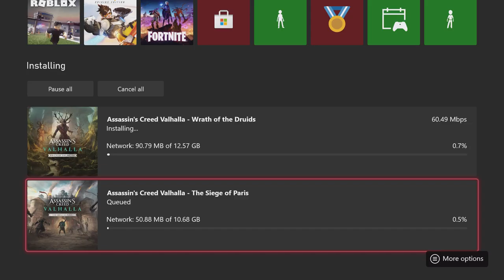Blood Bond - Assassin's Creed Valhalla: Wrath of the Druids - Part 1 (X|SX)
Yeah, as I detail at the start of the video, I was using my old mic for recording a lot of this DLC, so the quality is a bit naff. I have yet to finish the DLC, however, so I will recommence it with my new mic. Sorry for the quality and strange lack of commentary itself.

"We work in the shadows to serve the light"

The next instalment in the Assassins Creed franchise takes us into Nordic myth, following the path of the "Wolf-Kissed" Viking, Eivor.

Journey to 9th century Ireland and unravel the secrets of a mystical cult: The Children of Danu. Fight your way through cursed forests and dazzling landscapes as you come to the aid of the High King of Ireland, Flann Sinna.

In Assassin's Creed Valhalla, become Eivor, a legendary Viking raider on a quest for glory. Explore a dynamic and beautiful open world set against the brutal backdrop of England's Dark Ages. Raid your enemies, grow your settlement and build your political power in the quest to earn a place among the gods in Valhalla.